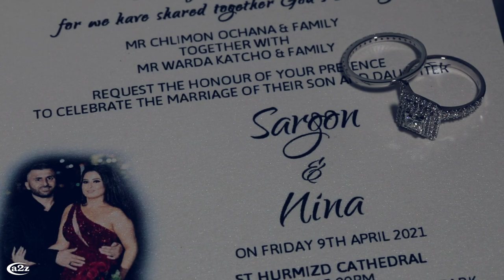Movie Trailer Of SARGON & NINA